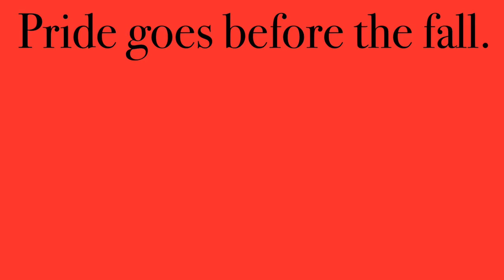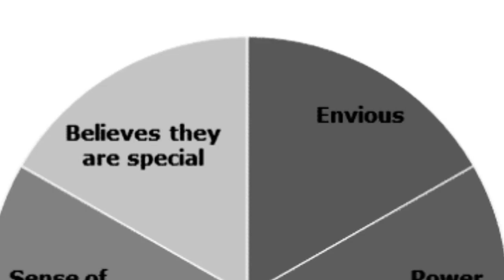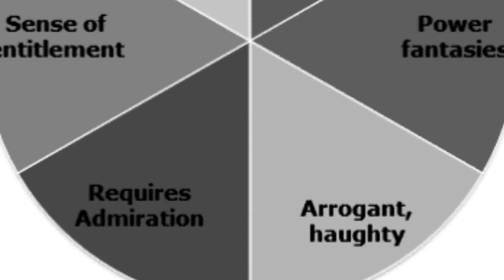Lucien Bonaparte’s Memoirs, 172-174.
Napoleon was amazing